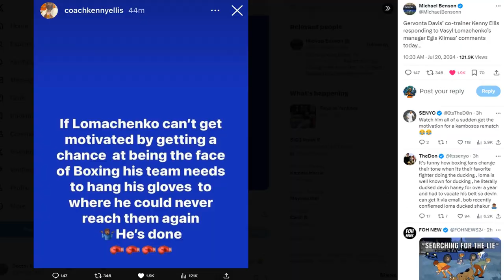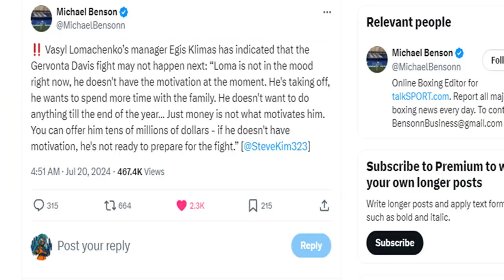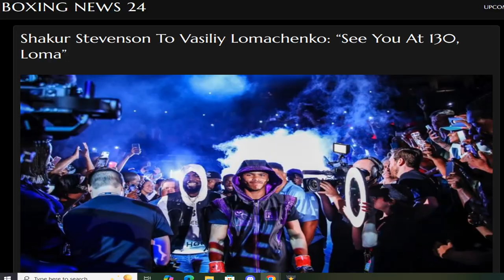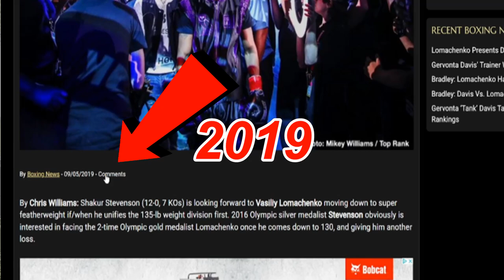LOMACHENKO OFFICIALLY DUCKS GERVONTA | Vasyl Lomachenko vs Gervonta Davis CANCELED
Lomachenko is officially Duckchenko! He cancels his fight with Gervonta Davis and is not interested in fighting Shakur Stevenson. Doc breaks it down!